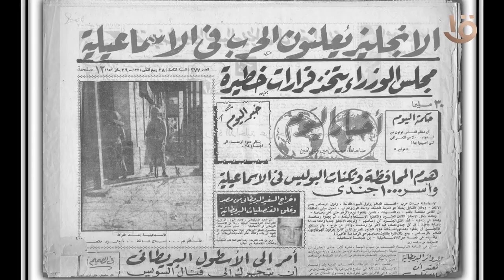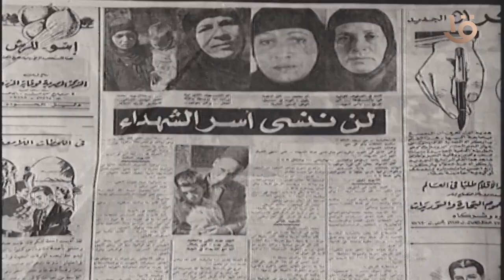في إطار إحتفالات وزارة الداخلية بعيد الشرطة لـ 72 ... أوبريت بعنوان 25 يناير